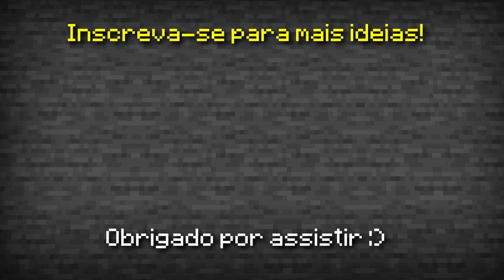🦊Como fazer uma PASSAGEM SECRETA NA LAREIRA no MINECRAFT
Hoje vou te ensinar a como fazer uma passagem secreta na lareira no Minecraft!
Você vai aprender a como fazer uma passagem secreta para guardar seu baú e usar como base secreta!
Essa porta secreta automática deixa seu baú escondido!
A lareira automática no Minecraft fica muito legal na sua casa moderna!

❤️PARCERIAS❤️

- Quer fazer construções incríveis no Minecraft com um dos melhores construtores do Youtube?
Corre, pois esse preço é por tempo limitado!!! (Peça ajuda a um responsável)

💜 PurpleHost:
- Aproveite os ótimos preços da PurpleHost para adquirir agora seu
próprio servidor de Minecraft! Utilize o cupom PRIMEIRACOMPRA15% para